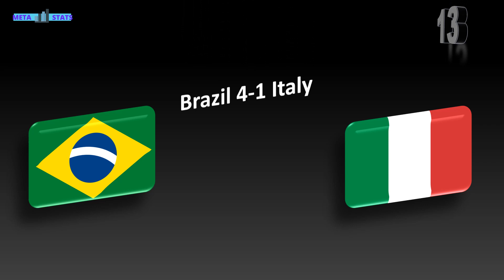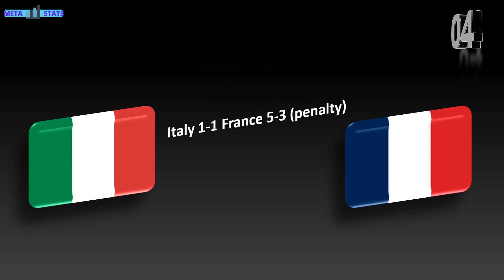FIFA World Cup Winners 1930 to 2018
These are the teams who won the world cup from 1930 to 2018.
Who you think is going to win Qatar 2022 World cup?
We Hope you enjoy the video and find it useful. If you like the video, please make sure to check out other videos, Like and Subscribe to our channel and ring the notification bell 🔔 so you can be notified of all future content.